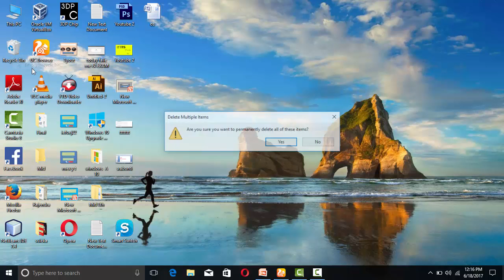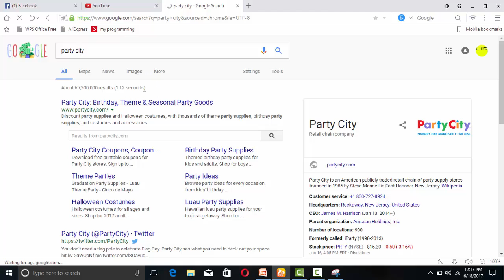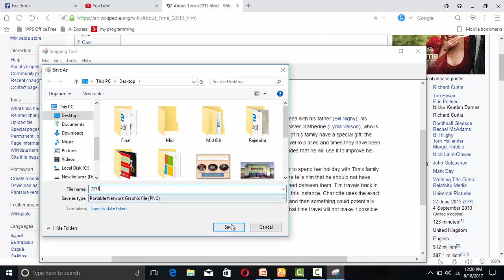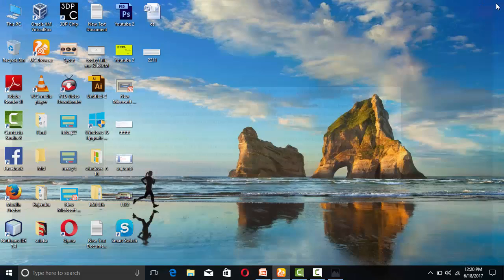How to use snipping tool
Snipping Tool is a screenshot utility included in Windows Vista and later. It can take screenshots of an open window, rectangular areas, a free-form area, or the entire screen. Snips can then be annotated using a mouse or a tablet, stored as an image file (PNG, GIF, or JPEG file) or an MHTML file, or e-mailed. Snipping Tool allows for basic image editing of the snapshot, with different colored pens, an eraser, and a highlighter.

Use Snipping Tool to capture a screen shot, or snip, of any object on your screen, and then annotate, save, or share the image.